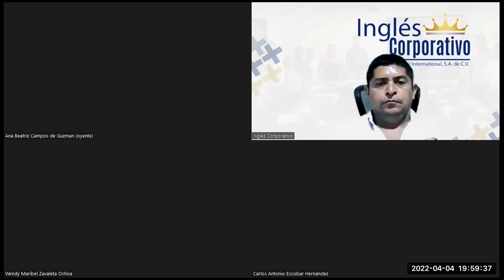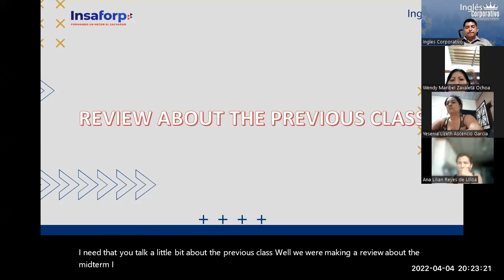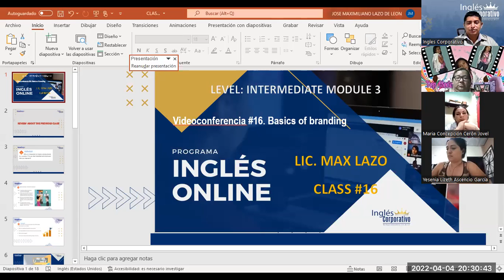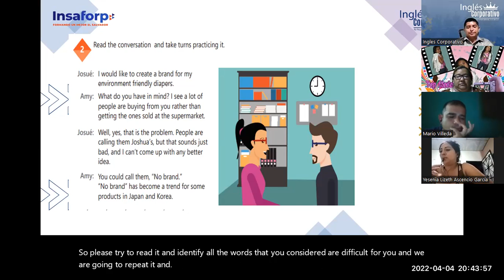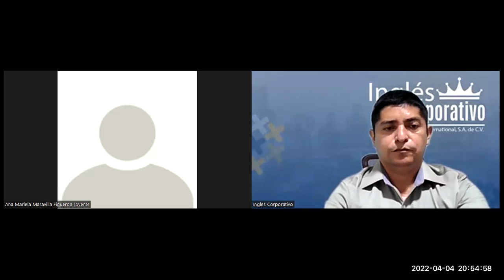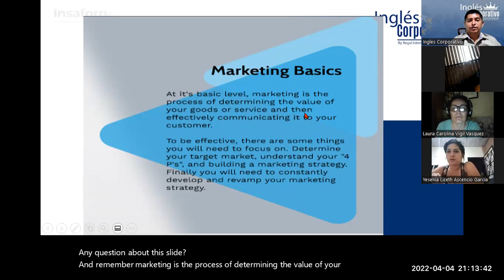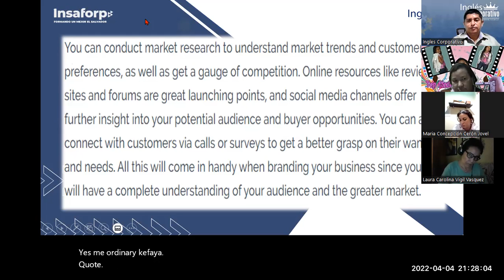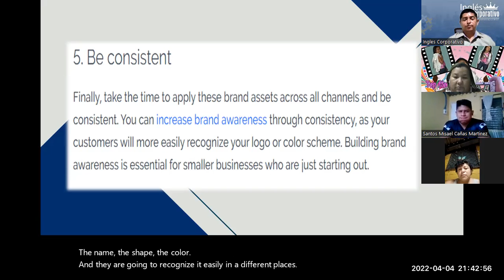Ingles Corporativo-Videoconferencia #16. Basics of branding.